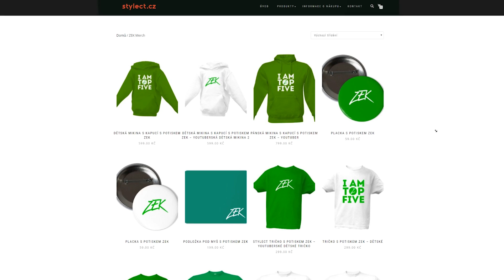JAK SE MĚNÍ SLAVNÍ HERCI?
Jak se mění slavní herci z oblíbených filmů?
Každý máme asi nějakého oblíbeného herce. Jak lidé stárnou, tak se mění a možná byste vašeho oblíbeného herce již dnes nepoznali. Sledujte a začínáme.